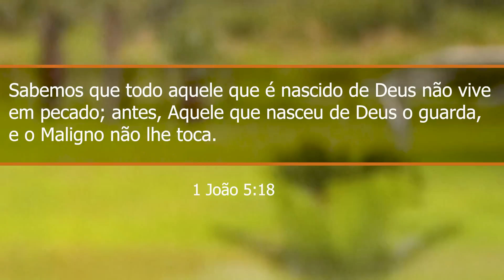272. O DIABO NÃO NOS TOCA / PRIMEIRO DEUS / PR. ARILTON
A Bíblia ensina que Deus guarda Seus filhos e aquele que é nascido de Deus não pode ser tocado por Satanás. Segue o LINK: